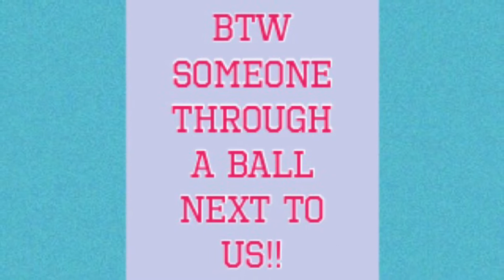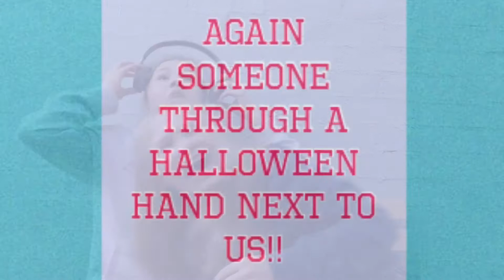Whisper Challenge w/ Karissa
Hey Everyone,